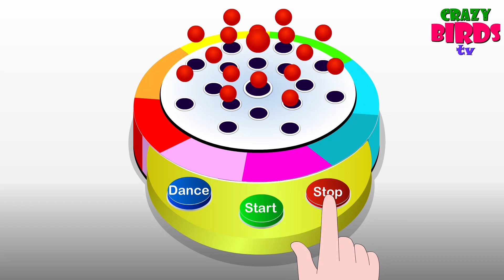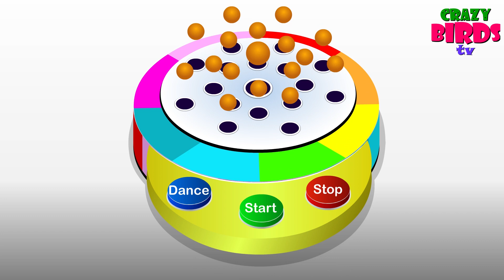Learn Colors with Soft Ice Cream for Kids Baby | Colors Learning Videos for Toddlers |crazybirdstv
Hi this is one of the best childrens entertainment and learning chanel please watch this chanel and updates lik this

learn colors,learn,colors,kids,baby,child,nursery rhymes,nursery songs,
colorful rhymes,kids rhymes,toddles,soccer balls,packman,cockroach,
learn colors with surprise eggs,learn colors for kids,colours for kids,
painting,creativity,coloring videos,kinder joy lollipops,finger family
songs,
kids stories,kids poems, childrens stories